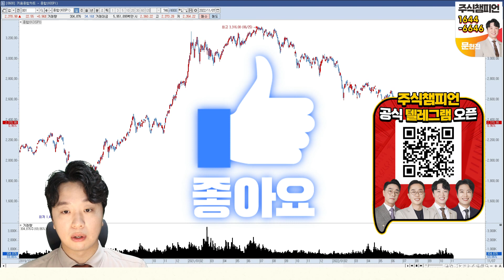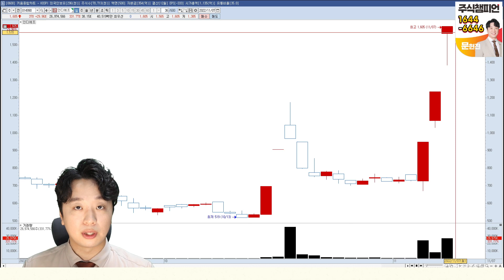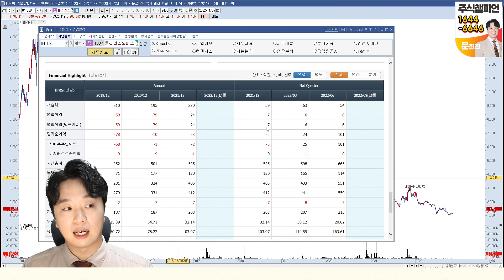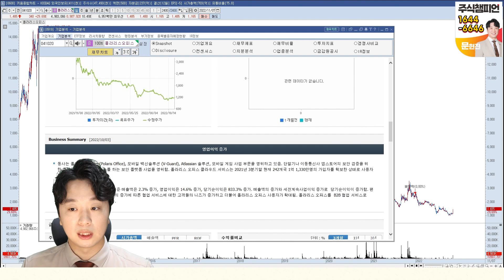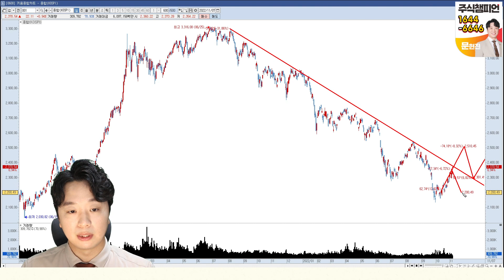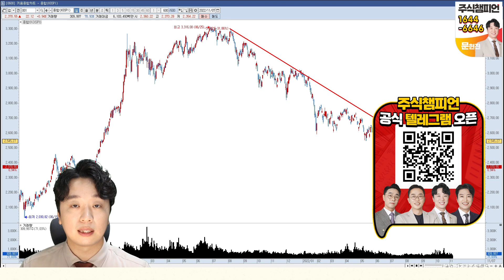2022.11.07 문현진의 역발상 투자｜매수의 기회임에는 틀림없다. (+삼성전자, 인디에프, 폴라리스오피스 外)